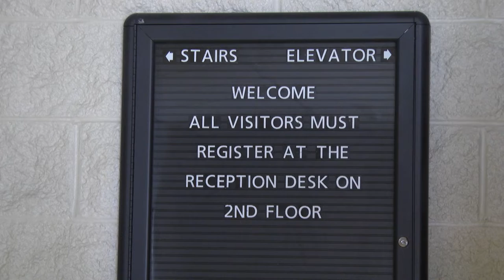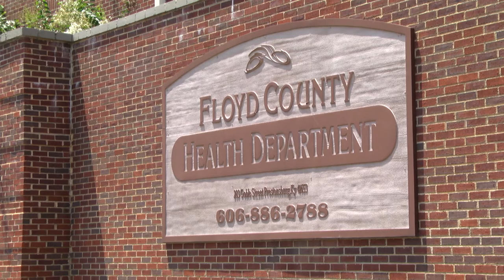Officials taking steps to prevent Hepatitis A